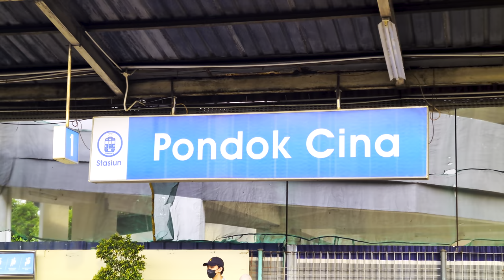Melihat Perkembangan Pembangunan Stasiun Pondok Cina (plus Hunting KRL) [4K]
Pada video kali ini kita dapat melihat perkembangan terkini pembangunan Stasiun Pondok Cina berupa pembangunan concourse lantai atas beserta aksesnya (eskalator, lift). Selain itu, kita juga dapat melihat KRL Commuter Line yang melintasi stasiun ini.

Dan jangan lupa untuk menonton hingga selesai! 😊
Selamat menyaksikan!

Tanggal direkam: 8 Oktober 2022